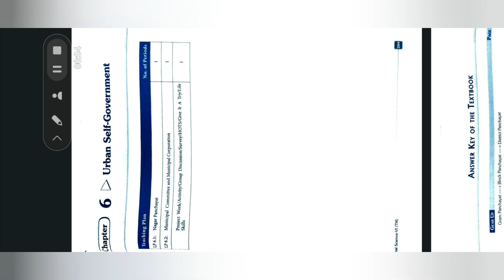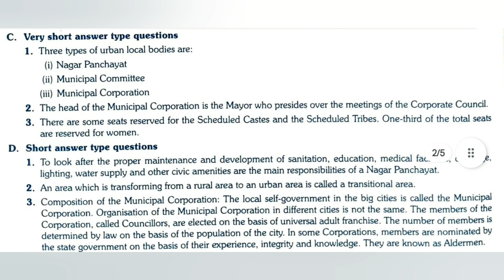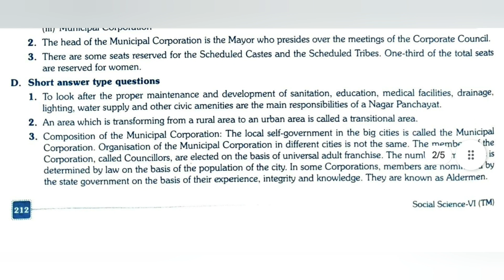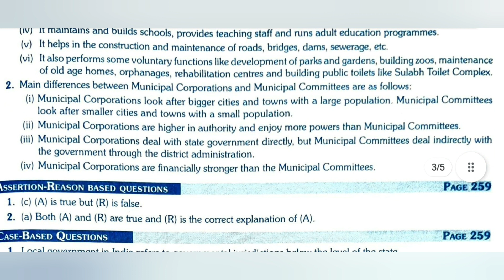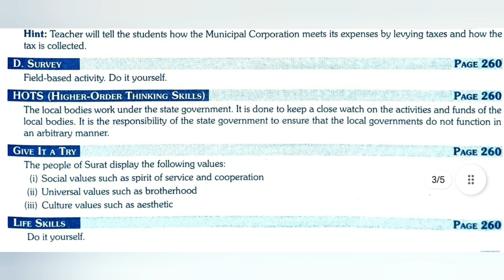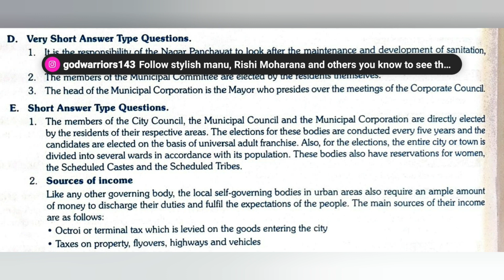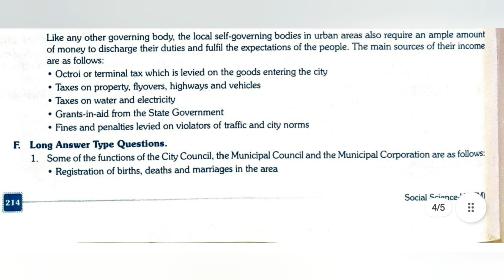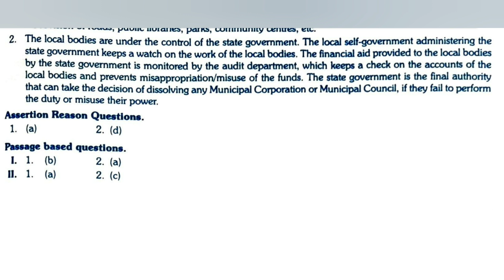Land and Sea Topography || class-6 || chapter-6 || Geography || ashoka solution